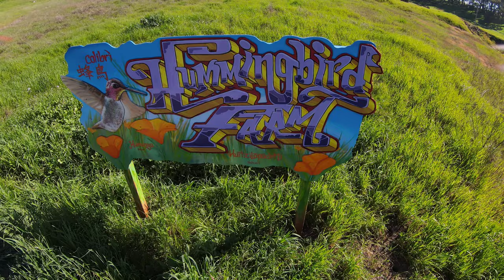Hummingbird Farm / Huerto Colibri Mini-Tour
Welcome to Hummingbird Farm / Bienvenides al Huerto Colibri Mini-Tour

Footage by: Jose Nazarin